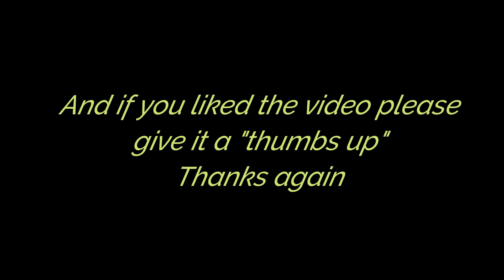Josie and Miley at Pawtown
Josie and Miley had lots of fun staying at Pawtown!